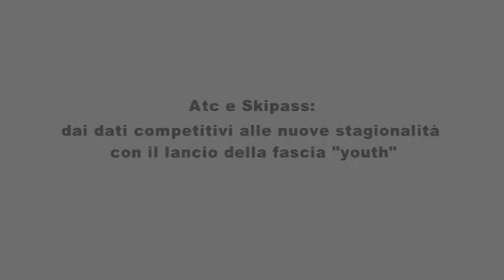Grandangolo - Atc e Skipass: dai dati competitivi alle nuove stagionalità